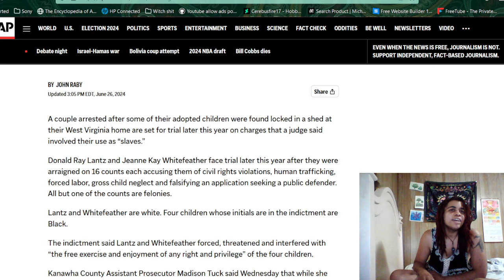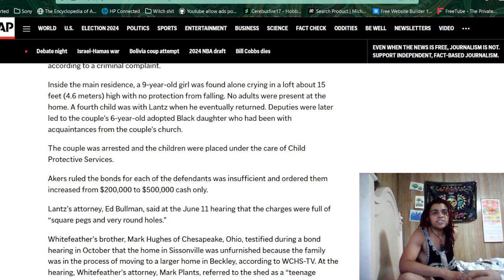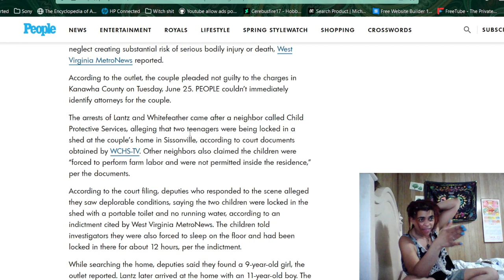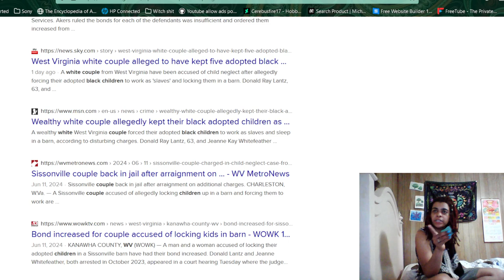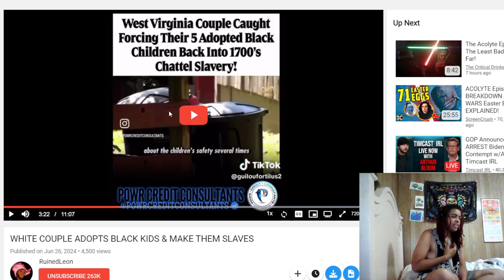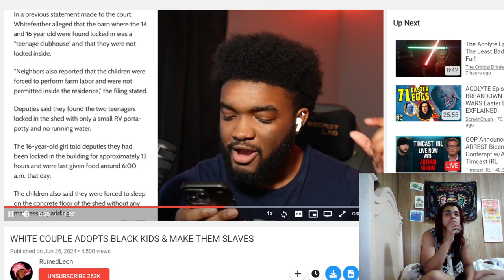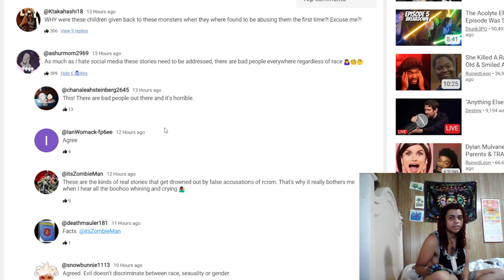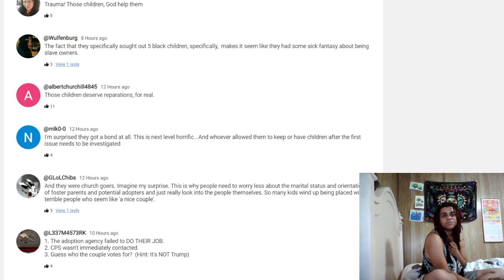A WVa. couple decided to adopt some black children and start a slave gang